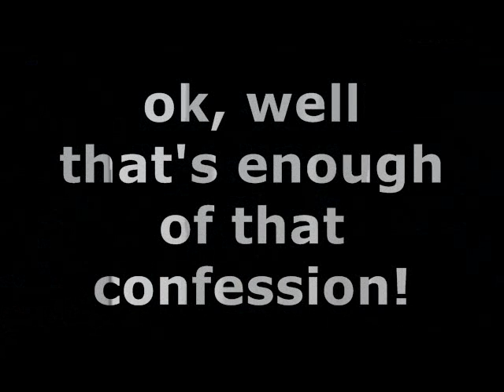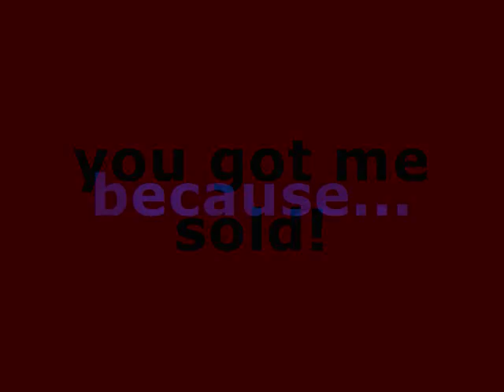Georg Listing-You Made Me Love You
THE SONGS ARE SELF EXPLANATORY.